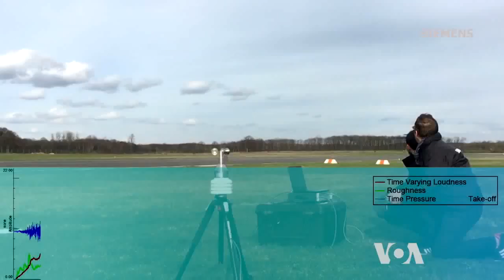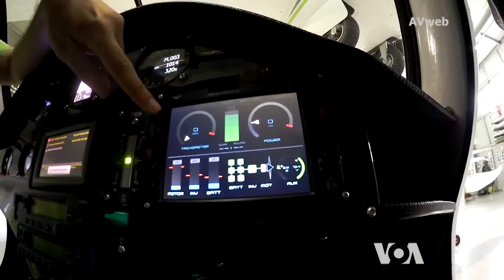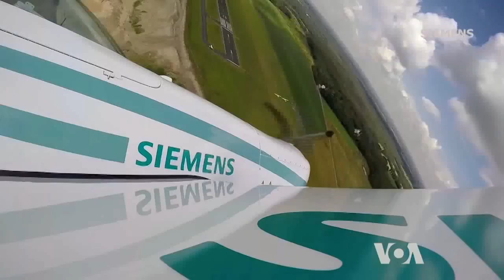Development of Electric-Powered Planes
As electric-powered cars are rapidly gaining popularity, the last frontier in private transportation is also opening up to alternative, eco-friendly power. Several manufacturers are experimenting with light planes that are quiet, easy to maintain and cheap to fly. VOA’s George Putic reports.